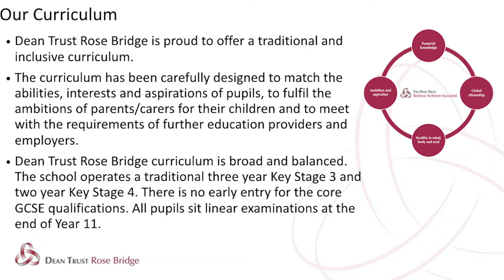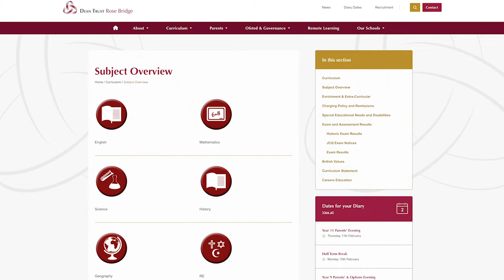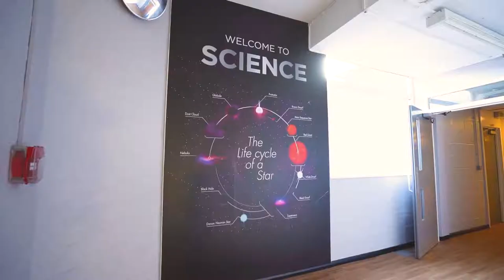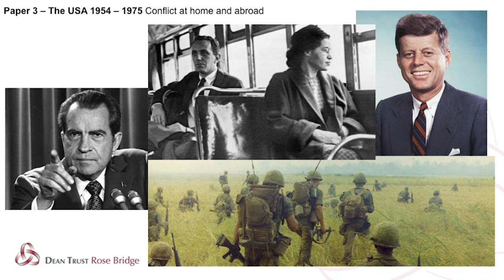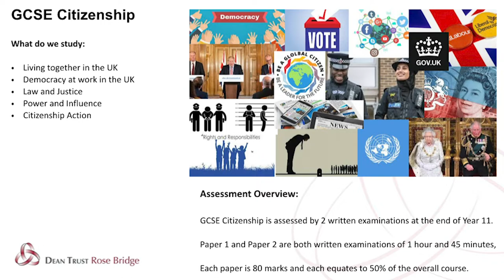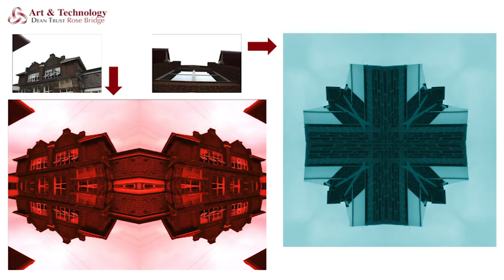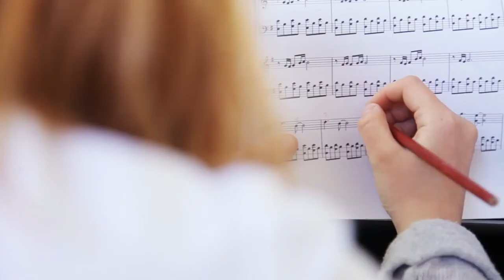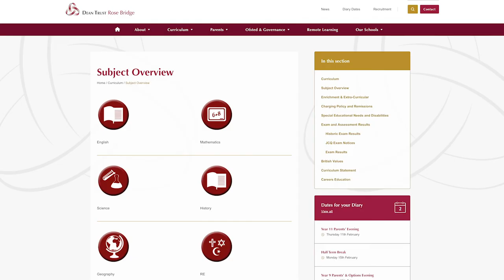DTRB: Year 9 Options Process 2021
This video provides you with an overview of all subjects available for Year 9 pupils to select as KS4 subjects during our Options process in 2021.